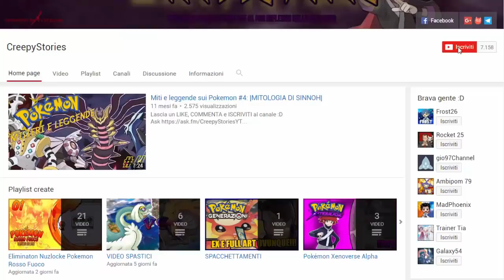LA PRIMA PALESTRA CON SNIVY EVOLUTO! - POKEMON SPINEL [EP.03]